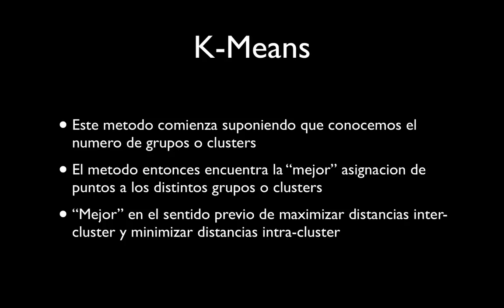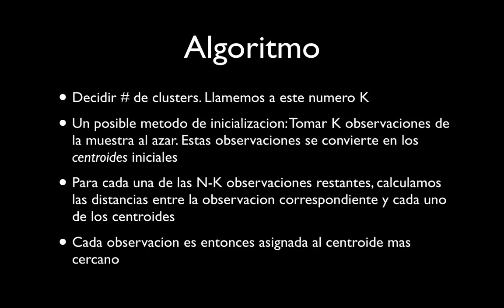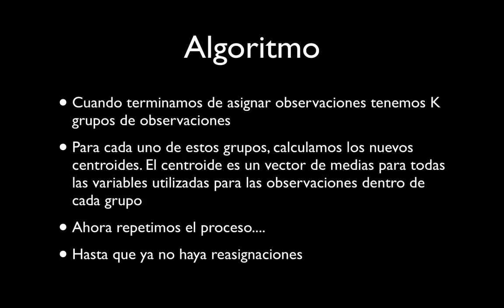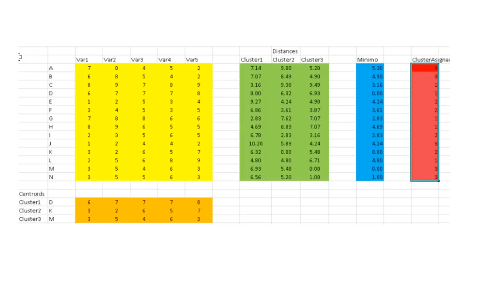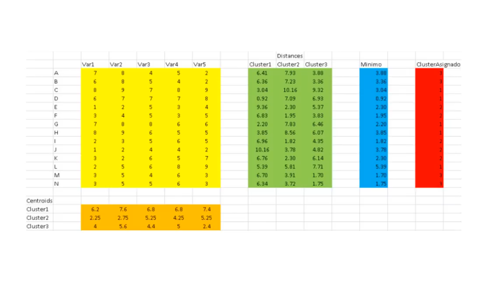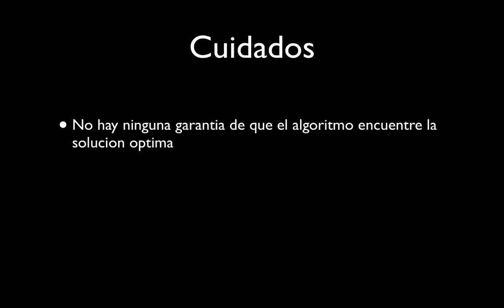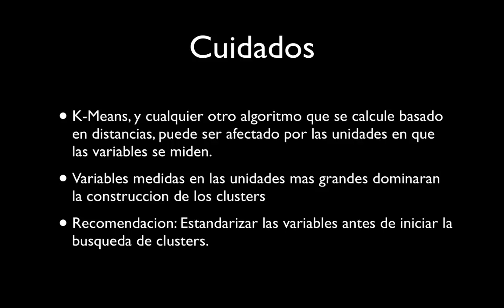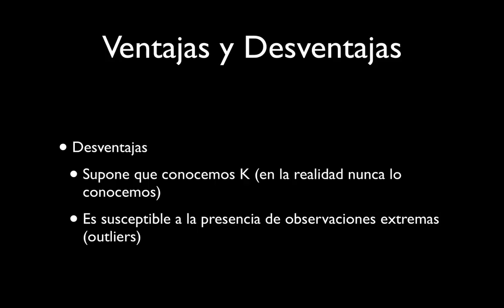Data Mining: Agrupamiento con K-Means. Segunda Parte.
En este tutorial se discuten los detalles del algoritmo K-Means, asi como sus ventajas y desventajas con respecto a otros metodos de agrupamiento.